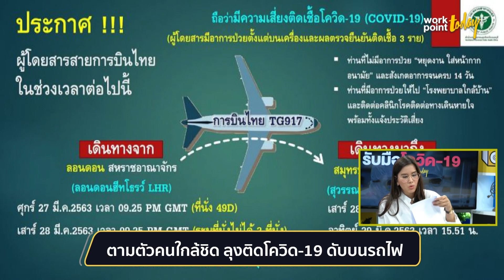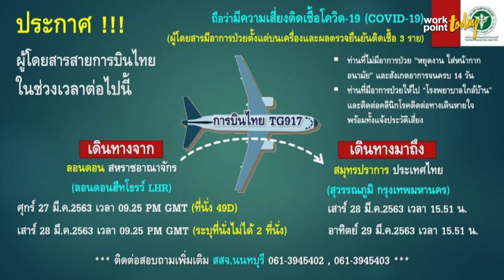ผดส. “การบินไทย” ลอนดอน-สุวรรณภูมิ เสี่ยงโควิด-19 | ข่าว | Workpoint Today